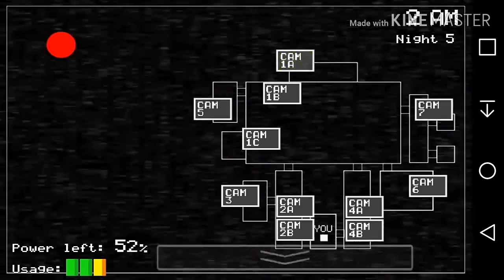Five nights at freddy's 1 gameplay español/ #3 El final?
Hola!
Hoy estamos por tercera vez en five nights at freddy's 1 y hoy e pasado la noche 4 y 5 y se supone que hemos acabado el juego.

No?

amigos

Bye!!